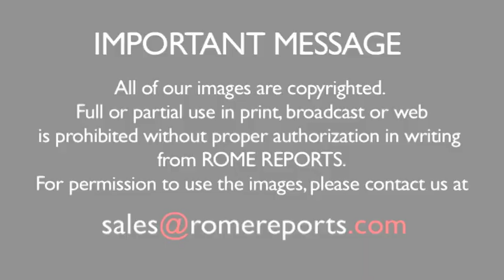Pope to new cardinals: Jesus does not call you to be "princes" of the Church, but to serve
June 28, 2017. He asked them not to stop seeing the reality that today many innocent people suffer and die.